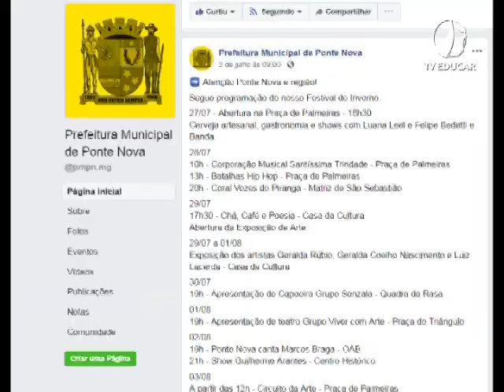Festival de Inverno de Ponte Nova - (04.07.19)